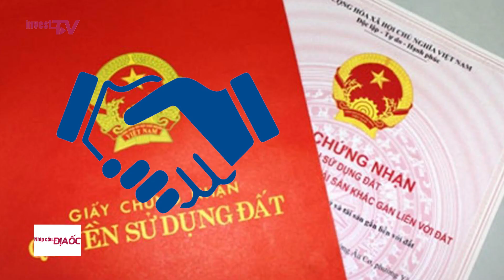Rủi ro khi mua đất chung sổ đỏ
Rắc rối lớn nhất khi mua đất chung sổ đỏ là việc khai thác quyền sử dụng đất hoặc khi định đoạt quyền sử dụng đất. Vì đây là tài sản thuộc sở hữu chung hợp nhất nên khi muốn chuyển quyền sử dụng đất hoặc sử dụng vào các mục đích khác với thỏa thuận, người có nhu cầu phải được sự đồng ý của những người góp vốn khác.